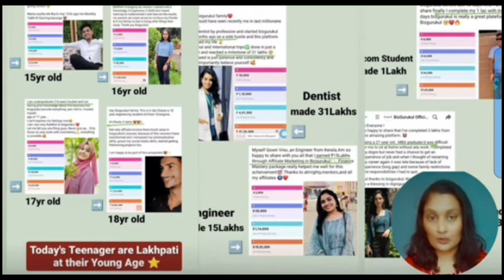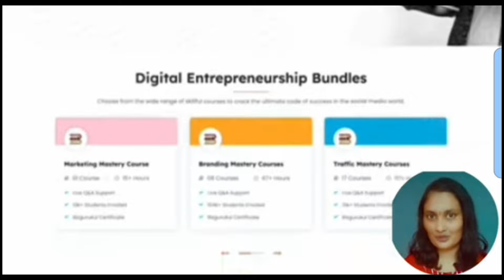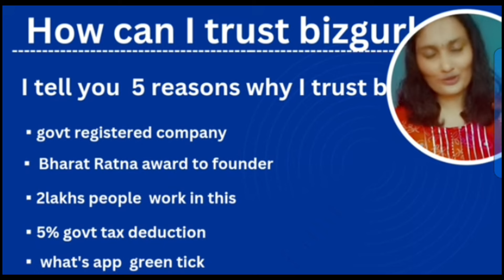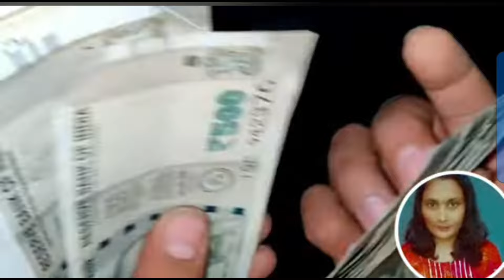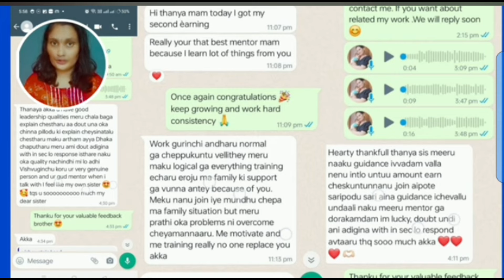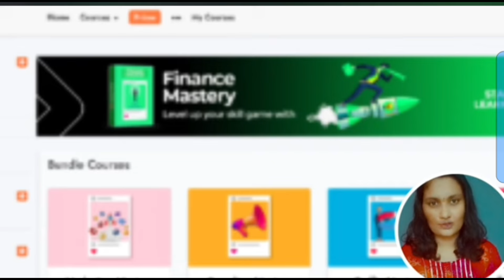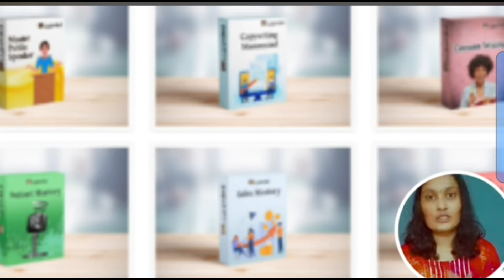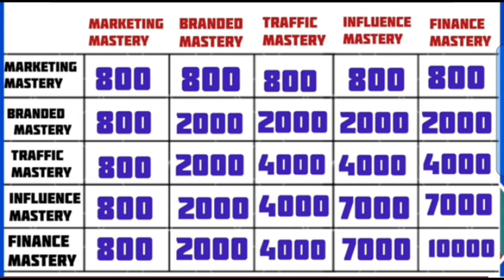ABOUT BIZGURUKUL TELUGU CLEAR EXPLANATION 2024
మనం అందరం BIZGURKUL గురించి కానీ లేకపోతే మన ఇంస్టాగ్రామ్ రీల్స్ లో కానీ చూసి ఉంటాం కానీ మనకు చాల ప్రశ్నలు అలానే చాల విషయాలు మీద మనం అనుమానిస్తాం. వాటి అన్నిటికి ఈ వీడియో లో పూర్తి గ విరించాను చుడండి అయితే చివరి వరకు ఈ వీడియో ని స్కిప్ చేయకుండా చుడండి.
MSG ME AND GET YOUR COUPEN CODE

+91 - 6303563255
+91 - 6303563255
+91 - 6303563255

Bizgurukul Telugu
bizgurukul telugu

How to earn money from bizgurukul
How to make money from bizgurukul
Bizgurukul how to earn
Bizgurukul earn money online
How do I earn money with bizgurukul
Bizgurukul business plan
Bizgurukul company details
Bizgurukul earning
Bizgurukul earnings
Bizgurukul income
Bizgurukul information

bizgurukul
bizgurukul review
bizgurukul kya hai
bizgurukul scam
bizgurukul products
bizgurukul orientation video
bizgurukul webinar hindi

bizgurukul channel
bizgurukul course
bizgurukul company
bizgurukul commission
bizgurukul ceo
bizgurukul complaints
bizgurukul youtube channel
bizgurukul company details

bizgurukul demo
bizgurukul dashboard
bizgurukul details
how does bizgurukul work

bizgurukul english webinar
bizgurukul earning
bizgurukul exposed
bizgurukul in english

bizgurukul fake
bizgurukul fake or real
bizgurukul founder
bizgurukul family

bizgurukul gold package
bizgurukul gold
bizgurukul golf course
 bizgurukul gst
is bizgurukul genuine
bizgurukul official group
bizgurukul lead generation

bizgurukul hall of fame
bizgurukul honest review
bizgurukul how to join
bizgurukul hindi
bizgurukul kya hai
how bizgurukul works
bizgurukul webinar hindi

bizgurukul in telugu
bizgurukul is fake or real
bizgurukul in tamil
bizgurukul income
bizgurukul in hindi
bizgurukul is scam
bizgurukul is fake
bizgurukul investment
bizgurukul in english

bizgurukul kya hai
bizgurukul kya hai in hindi
khushi khandelwal bizgurukul

bizgurukul lead generation
bizgurukul login
bizgurukul legal
bizgurukul vs leadsark
bizgurukul pvt ltd

bizgurukul orientation video
bizgurukul or leadsark
bizgurukul orientation
bizgurukul official group
bizgurukul official

bizgurukul products
bizgurukul plan
bizgurukul payment proof
bizgurukul pvt ltd
bizgurukul platinum
bizgurukul presentation
bizgurukul platform
bizgurukul se paise kaise kamaye

bizgurukul review
bizgurukul rohit sharma
bizgurukul real or fake
bizgurukul registration
bizgurukul robin mathew
bizgurukul review telugu
bizgurukul honest review
ritviz tiwari bizgurukul training
bizgurukul aapka rohit sharma

bizgurukul scam
bizgurukul sales webinar

bizgurukul training
bizgurukul telugu
bizgurukul training webinar
bizgurukul in tamil

bizgurukul vs leadsark
bizgurukul video
bizgurukul orientation video
bizgurukul demo video

bizgurukul webinar
bizgurukul webinar hindi
bizgurukul webinar in english
bizgurukul whatsapp group link